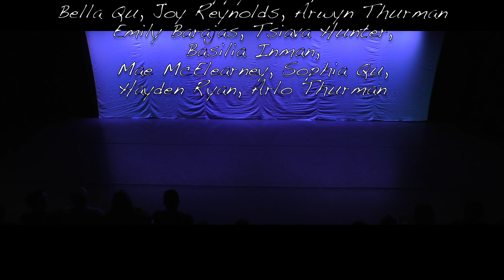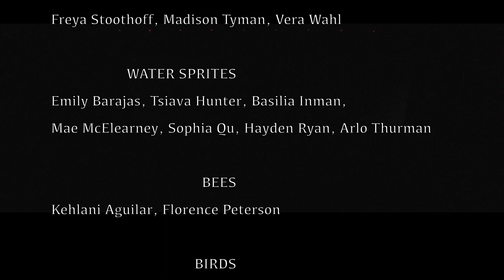Spring Showcase Act 1 May 20, 2023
Youth Performance Showcase, Act I: Water, At the Pond. May 20, 2023